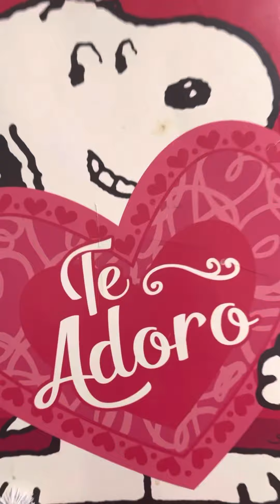November 6, 2022